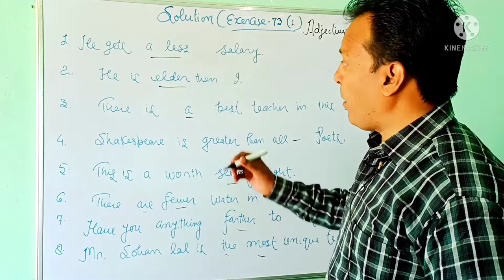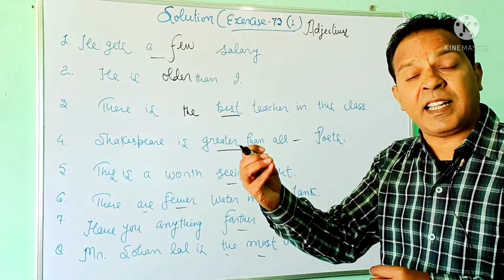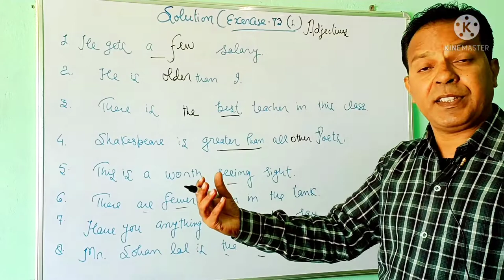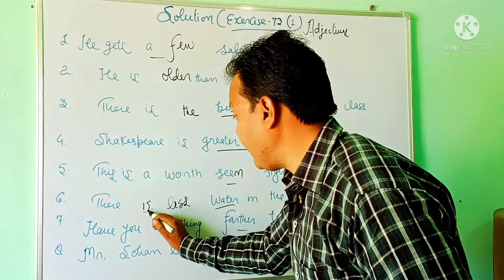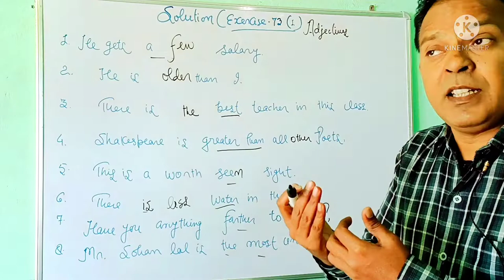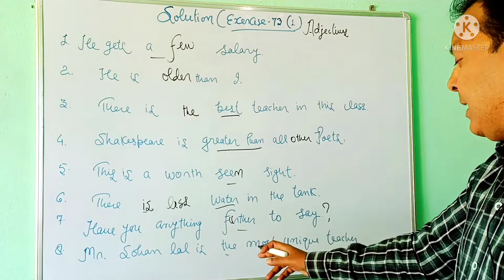Solution of Typical/Exercise 73(1)/Upboard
Hello friends,
I have tried to give you solution of exercise no.73 part 1of Typical, Syntax.
I have tried to give you solution with rules.